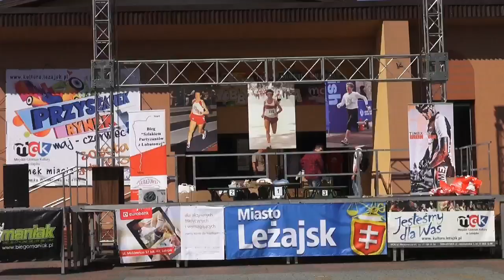III Leżajski Bieg Zośki Turosz - Leżajsk 2016 - cz 1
III Leżajski Bieg Zośki Turosz - Leżajsk 2016 - cz 1 (przygotowania, start, finał biegów młodzieżowych)